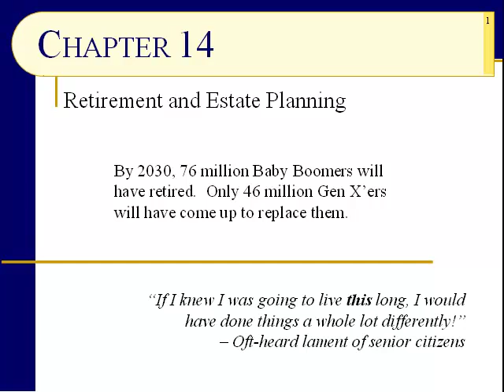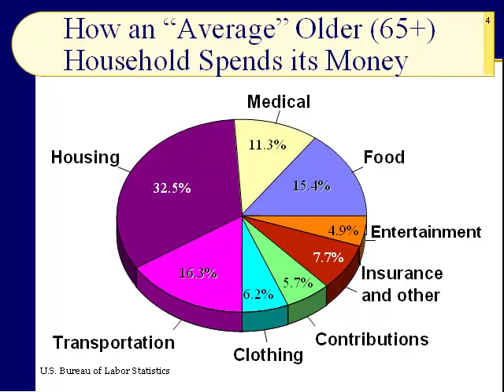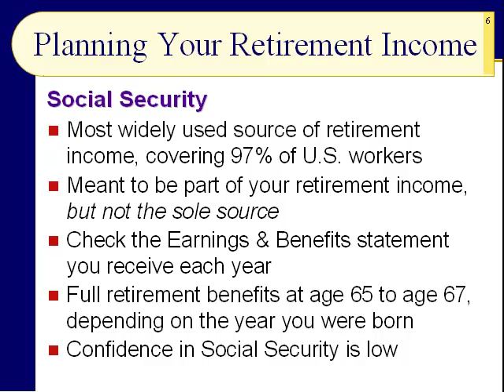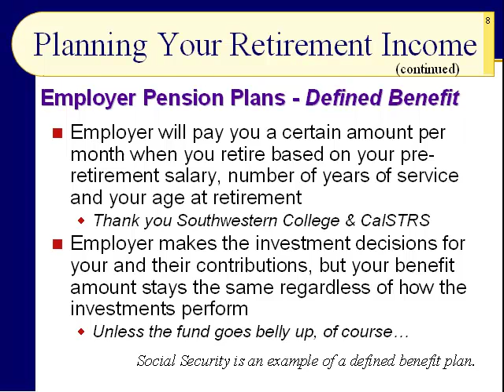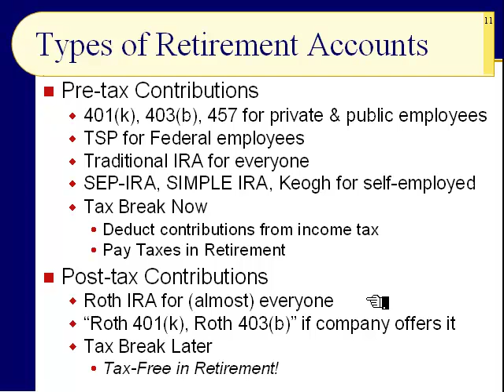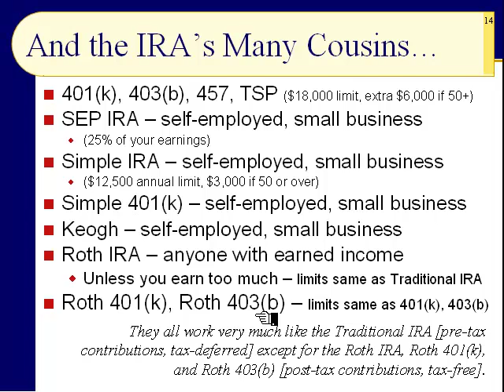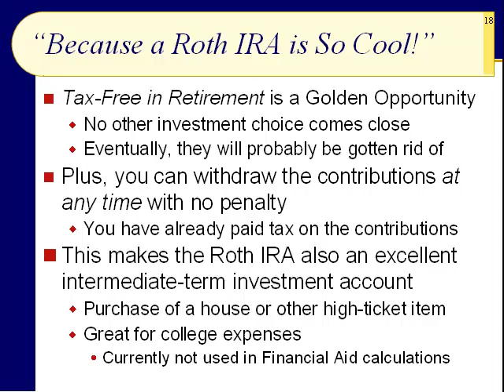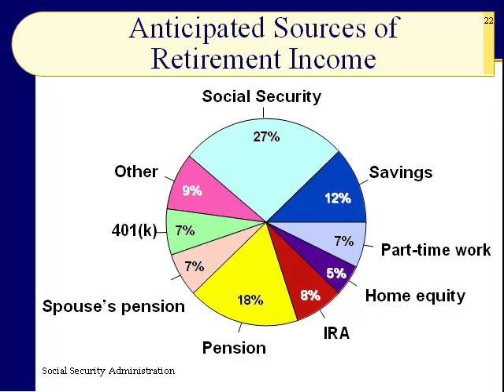BUS121 Chapter 14 - Retirement Planning - 401(k)'s, Roth IRA, etc. - Slides 1 to 22 - Fall 2016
"Why should I think about retirement planning now?  I have plenty of time!"  That is what many younger adults ask themselves as they struggle to manage their current, day-to-day money management tasks.  The answer is simple: If you don't start planning now, your options become fewer and fewer and your choices become harder and harder.  As we will learn in this presentation, more and more of the burden of providing an income in retirement is being placed squarely upon the shoulder of employees.  It is not all bad news.  In fact, the opportunities are there to create a substantial retirement income, especially if we start early and invest wisely.  The pitfalls are also great, especially we fail to start early or invest poorly or as is often with case with too many individuals, do both.  The good news if you do start early, you will be surprised at how little you need to sock away to have a substantial nest egg for your retirement.  Start planning now!  Start saving now!